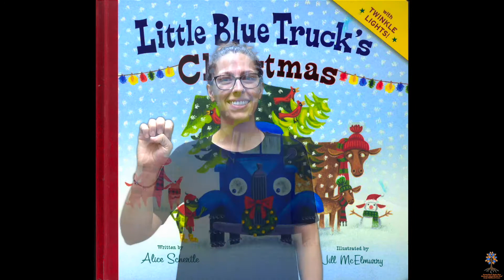Little Blue Truck's Christmas - Rochester School for the Deaf